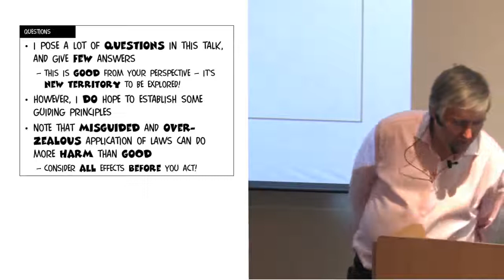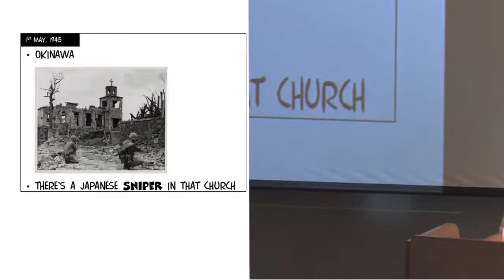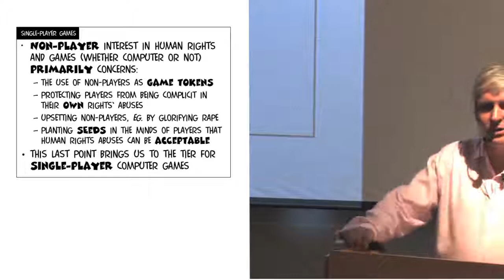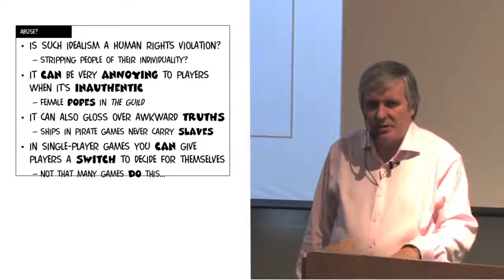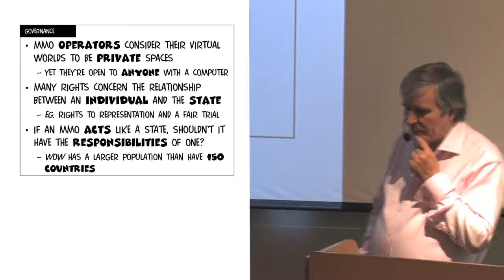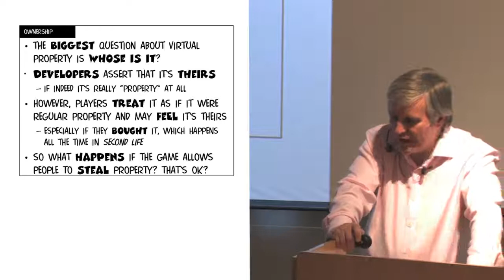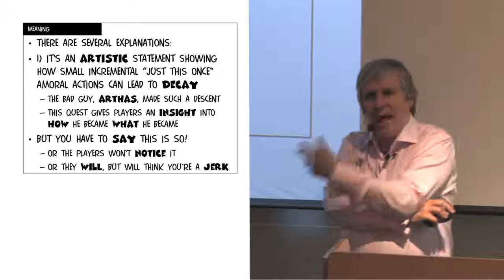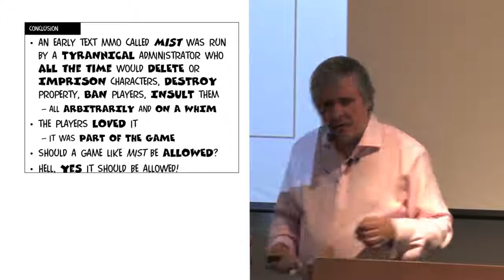Prof. Richard Bartle: Virtual Human Rights, Oct 2012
Recorded at Uppsala University campus Gotland on October 2012, in our course "Serious Games and Human Rights"